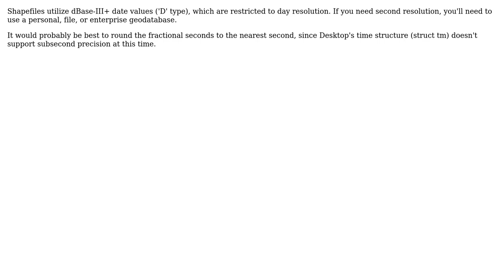GIS: Converting time field omitting time and returning null values?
With thanks & praise to God, and with thanks to the many people who have made this project possible! | Content (except music & images) licensed under CC BY-SA | Music | Images & others | With thanks to user Vince user PolyGeo user nkt95 and the Stack Exchange Network Trademarks are property of their respective owners. You are responsible for your own actions.